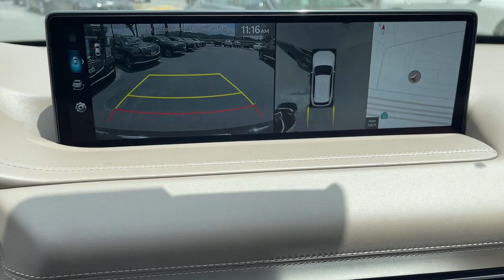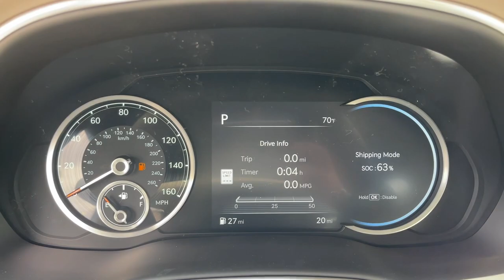2023 Genesis GV80 Corona, Riverside, Temecula, Loma Linda, Orange County G2397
Cardiff Green New 2023 Genesis GV80 3.5T Advanced + available in 2530 Wardlow Road, Corona, California at Cardinale Way Genesis. Servicing the Corona, Riverside, Temecula, Loma, Linda, Orange County, CA area.

Green 2023 Genesis GV80 3.5T Advanced + 8-Speed Automatic 3.5L DOHC